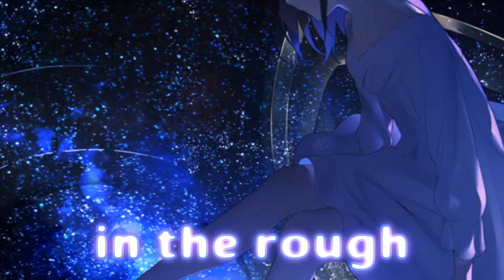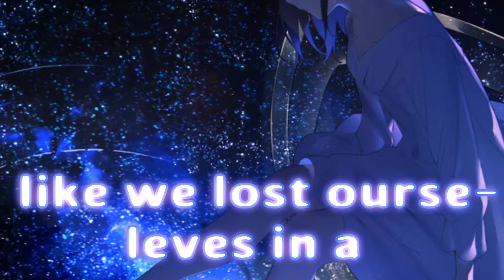Nightcore - Bad Dream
Track:   Coopex, EBEN, Sarah de Warren - Bad Dream

Lyrics
VERSE
Sad eyes, hard truth
I don’t want to let go of you
I messed up, it's old news, we’re both bruised

CHORUS
Baby you could run I'll stay right here
I'm not gunna hold back one more tear
Looking for a diamond in the rough
If only u could see the two of us

B-CHO
Tainted love , Such a bad dream
Cuz you lost yourself in the old me
Tainted Love, cus it still seems
Like we lost ourselves in a bad dream

 VERSE
I’m broken
Believe me
Tryna let you in isn’t easy
I’m hoping
You see me
For who I could be